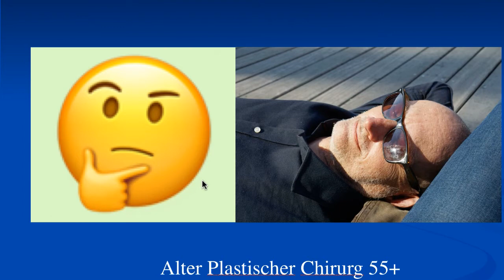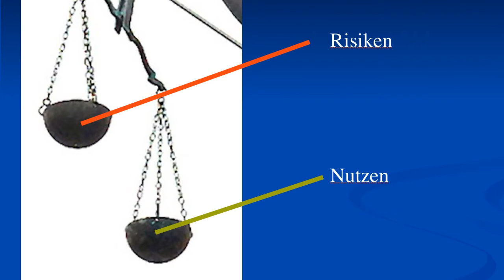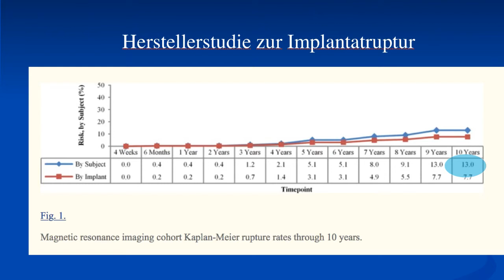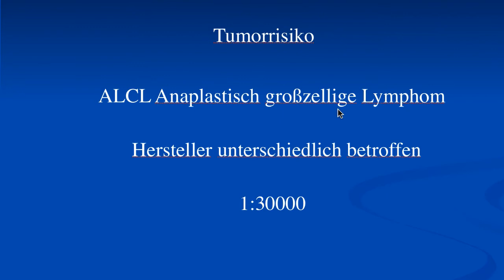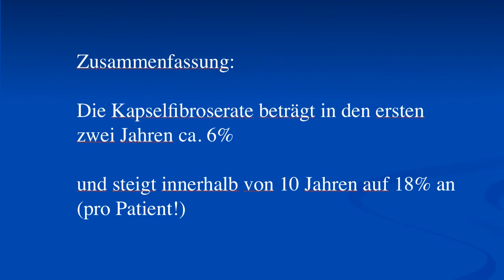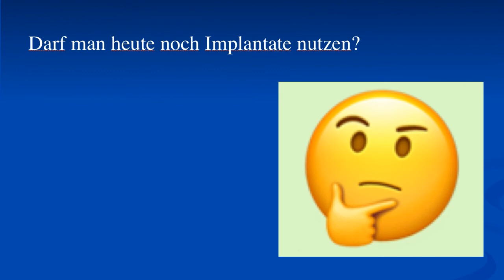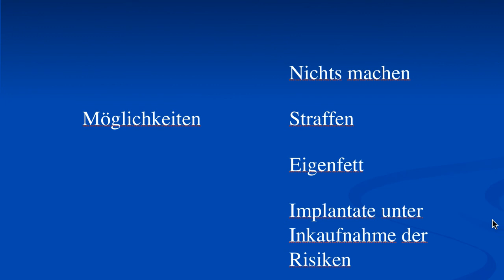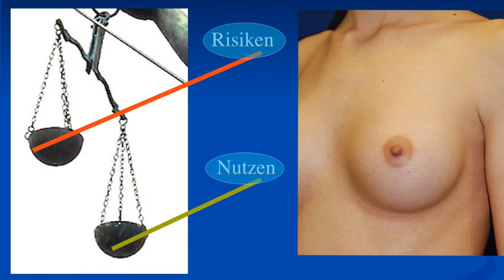Risiken Brustimplantate - Dr. med. Klaus Hebold deckt Risiken & Nutzen auf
Dr. med. Klaus Hebold, Chefarzt der Forum Klinik, Fachklinik für Plastische und  Ästhetische Chirurgie Köln, berichtet sehr offen und absolut ehrlich über Risiken & Nutzen bei Brustimplantate. Anhand von Fakten, Studien und langjähriger Erfahrung deckt er Risiken und Nutzen auf. Wenn Sie gut informiert sein möchten, dann sollten Sie sich dieses Video unbedingt ansehen, damit Sie bestmöglich Ihre Entscheidung für oder gegen Brustimplantate abwägen können.